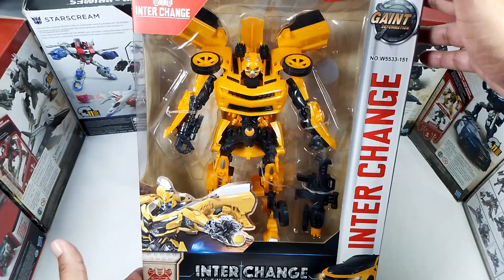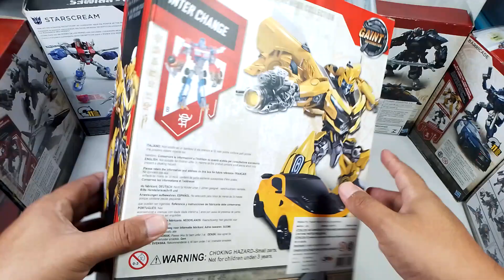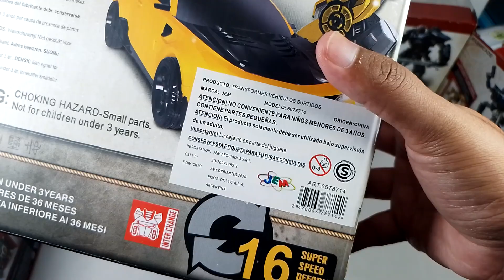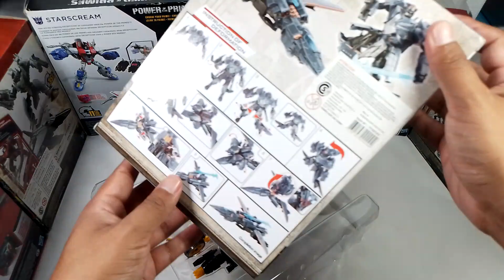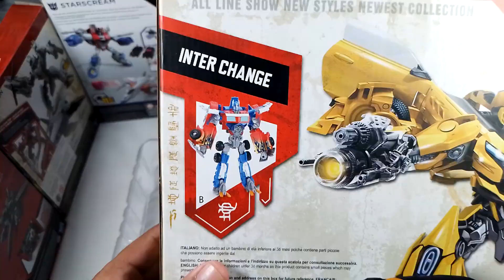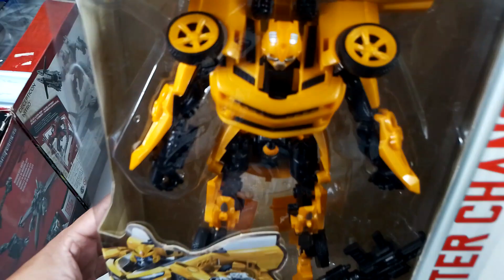Transformers Bumblebee BOOTLEG INTERCHANGE GIANT Vale realmente la pena? UNBOXING & REVIEW | Victron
Muy buenas! Bievenido a Victron, canal dedicado al universo de TRANSFORMERS y figuras de colección. Pasión y coleccionismo. Unboxings y reviews de figuras Transformers y todo tipo de juguetes coleccionables originales, bootlegs y alternativos! Juguetes con historia, nuevos, cuidados por otros dueños y ahora con dueño nuevo ;)

PREGUNTAS:

¿DONDE COMPRAR TRANSFORMERS BOOTLEG?

Jugueterías Kinderland
Market Place Facebook
BsAs, barrio Once calles Pasteur
Aliexpress
Tiendamia